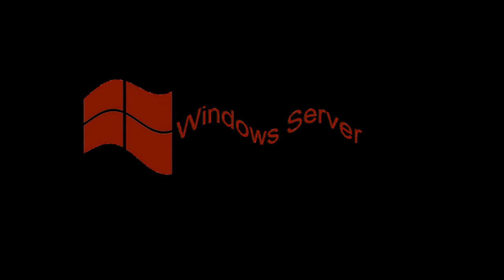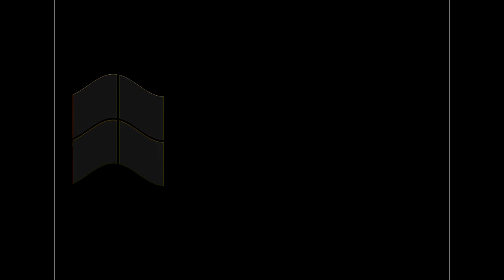All Windows Animations From MS Paint Updated in G Major 1304